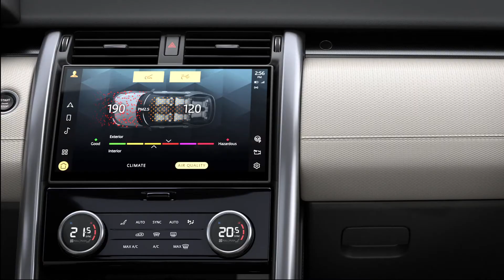The New Land Rover Discovery Sophisticated Design | Is it best SUV?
A sophisticated design evolution combined with a versatile and intelligently packaged full seven-seat interior makes the new Land Rover Discovery one of the most capable, connected and desirable premium SUVs in the world.